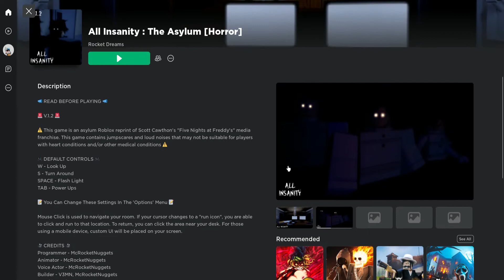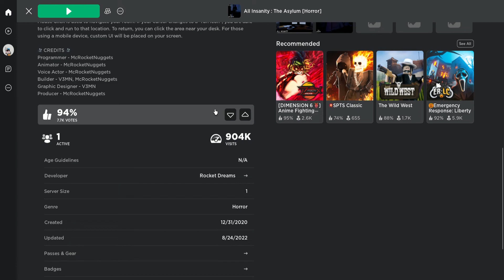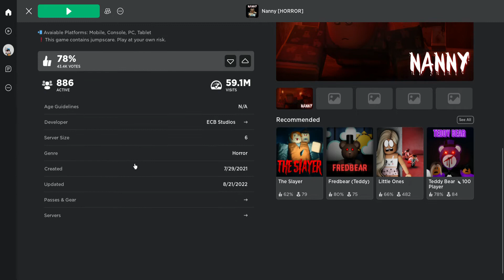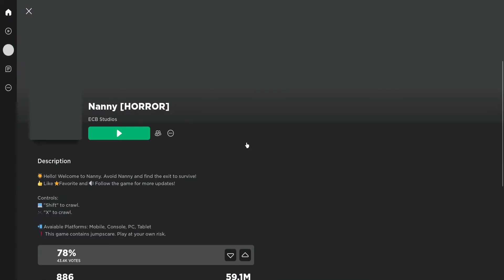Roblox #2022 spooky roblox#2